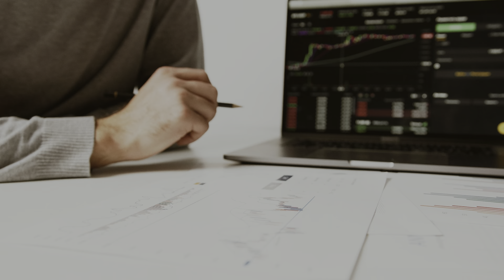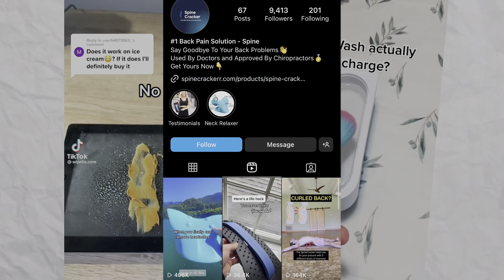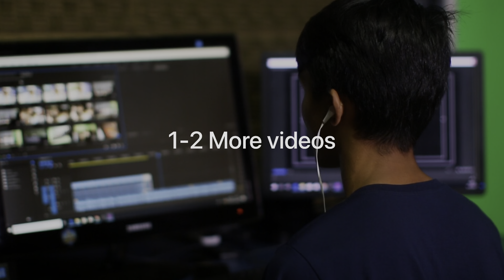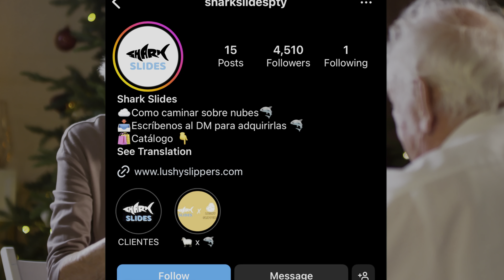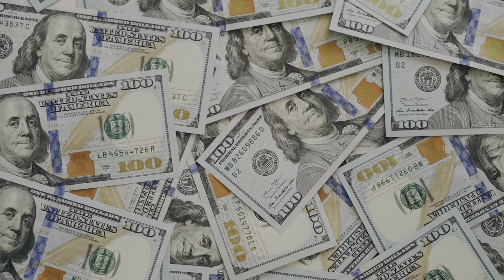TheEcomKing Just Revealed The BIGGEST OPPORTUNITY In Dropshipping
Don't miss out on the biggest opportunity yet in the world of dropshipping. A youtuber by the name of The ECOM KING just revealed a massive new chance for all the dropshippers out there.

In this video we will be taking a close look at what the ECOM KING has uncovered about Shopify Dropshipping and his new way of advertising your product completely for free! Yes, you heard it correctly. Without any paid ads or paying influencers to promote your product.